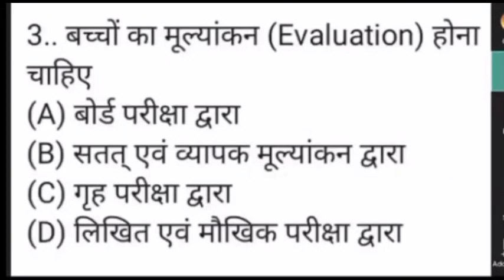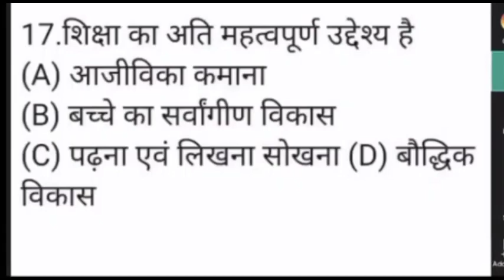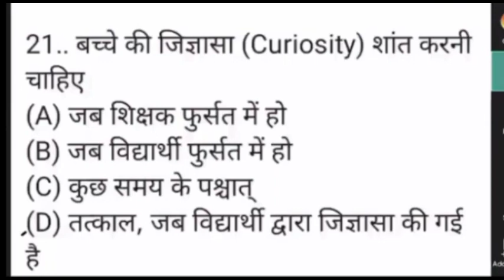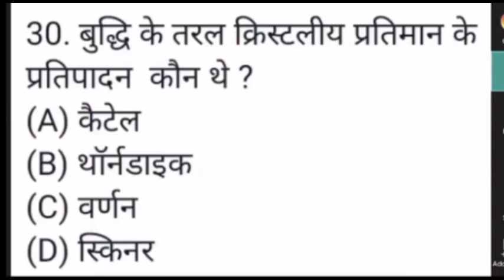BPSC headmaster 2022 viral Answer sheet 🔥🔥। Question लीक। प्रश्न पत्र। Answer key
How to Fill BPSC pradhan shikshak Online Form 2022
pradhan teacher online form |
head teacher online apply |
bihar head teacher online apply |
bihar pradhan teacher online form |
head teacher form apply
40506 pradhan shikshak form apply
40506 pradhan shikshak online
bihar pradhan shikshak news
bihar pradhan shikshak salary
bihar pradhan shikshak bharti

bihar pradhan shikshak niyamawali

pradhan shikshak bahali update

pradhan shikshak ki taiyari kaise karen

pradhan shikshak syllabus,

pradhan shikshak ke liye syllabus,

pradhan shikshak bihar,

pradhan shikshak ka syllabus kya
hoga

pradhan shikshak ka vetan

प्रधान शिक्षक का सिलेबस

pradhan shikshak bahali prakriya

pradhan shikshak ke liye prashn uttar

pradhan shikshak se sambandhit prashn

bpsc pradhan shikshak syllabus

bpsc pradhan shikshak eligibility

bpsc pradhan shikshak bharti

bpsc pradhan shikshak bahali

bpsc pradhan shikshak ki taiyari

bpsc pradhan shikshak recruitment 2022

bpsc pradhan shikshak bihar

bpsc pradhan shikshak form kaise bhare

bpsc pradhan shikshak ki taiyari kaise karen

bihar pradhan shikshak ka syllabus

bihar pradhan shikshak ka syllabus kya hai

bihar pradhan shikshak ke liye syllabus

bihar mein pradhan shikshak ka syllabus

bihar headmaster

bihar headmaster vacancy 2022

bihar headmaster vacancy

bihar headmaster salary

bihar headmaster syllabus

bihar headmaster form kaise bhare

bihar headmaster form

bihar headmaster other state

bihar headmaster previous year question paper

bihar head teacher form fill up

bihar head teacher vacancy 2022

bihar head teacher eligibility

bihar head teacher syllabus

bihar head teacher

bihar head teacher vacancy

bihar head teacher in primary school

bihar head teacher vacancy 2022 eligibility

bihar head teacher news

bihar head teacher form

bihar pradhan shikshak ki taiyari

bihar pradhan shikshak online

bihar pradhan shikshak ki bahali

bihar pradhan shikshak ki yogyata

bihar mein pradhan shikshak ki bahali